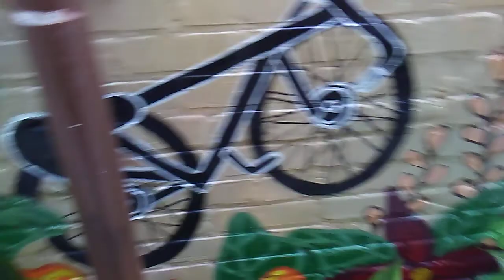WeCo wall art West Columbia SC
WeCo formerly called Vista West in Columbia SC